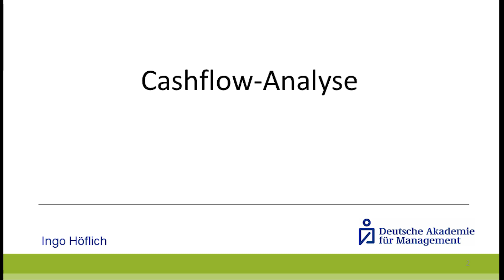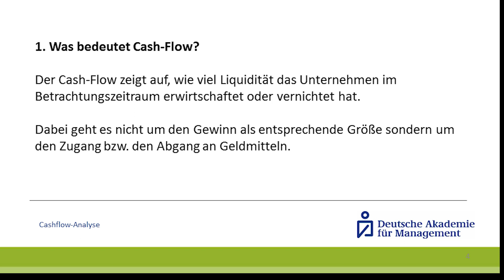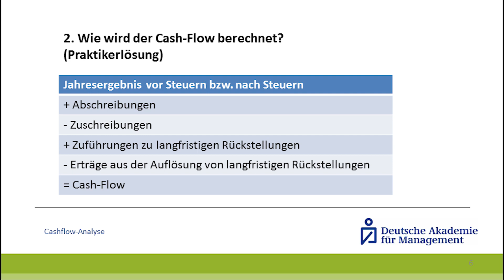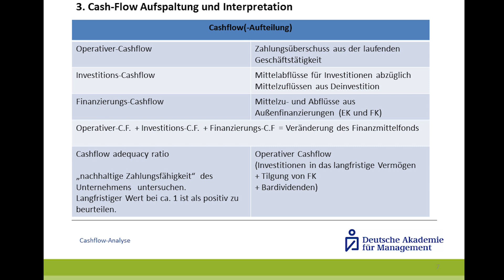Wissensbaustein Cashflow Analyse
Was ist der Cash-Flow eines Unternehmens? Wie wird dieser berechnet? Und welche verschiedenen Arten gibt es? Antworten darauf gibt Herr Ingo Höflich in diesem Wissensbaustein.

Weiterführende Informationen finden sich im Studienbrief Finanzierung der DAM.